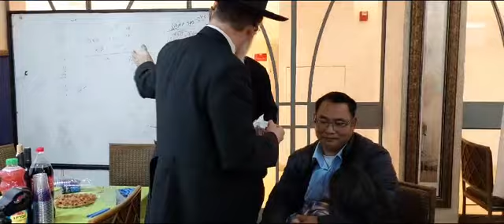CHINUCH | HAGAON HARAV AHARON PESSIN - THADOU-KUKI@ KHALAKE (SHRAGA HAOKIP).